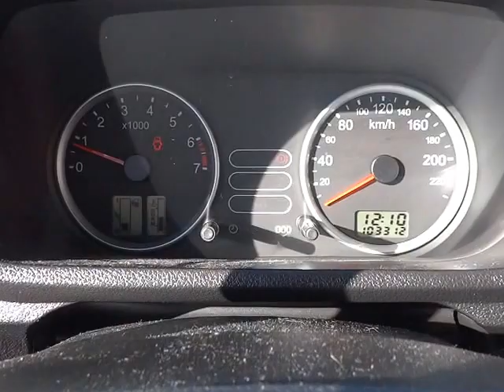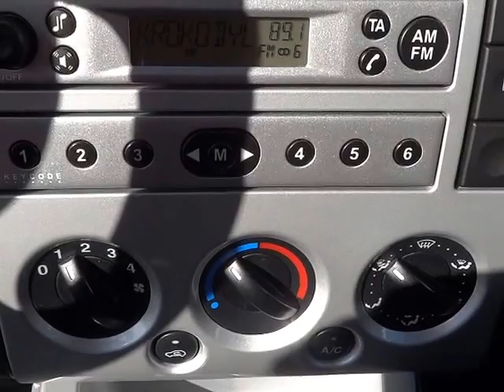Ford Fusion 1.6 16V Plus KLIMATIZACE - D1 CARS .int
VÝBAVA:
2x airbag; ABS; autorádio; CD přehrávač; centrál dálkový; dělená zadní sedadla; el. přední okna; el. zrcátka; imobilizér; litá kola; manuální převodovka; mlhovky; nastavitelný volant; posilovač řízení; vyhřívaná zrcátka; výškově nastavitelné sedadlo řidiče; zámek řadící páky; loketní opěrky v předu i v zadu; ovládání rádia pod volantem;

KOMPLETNÍ INFO O TOMTO VOZE VČ. CENY, NALEZNETE NA